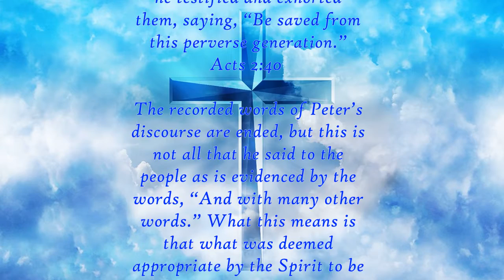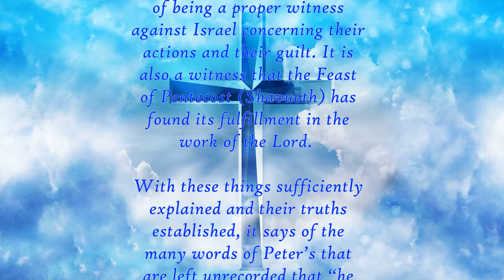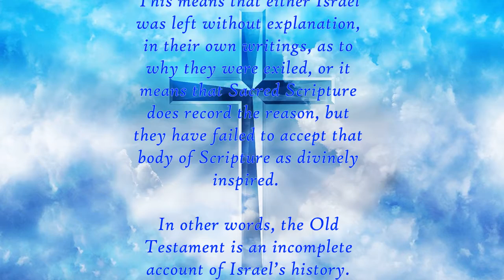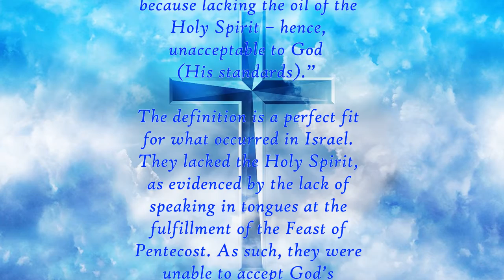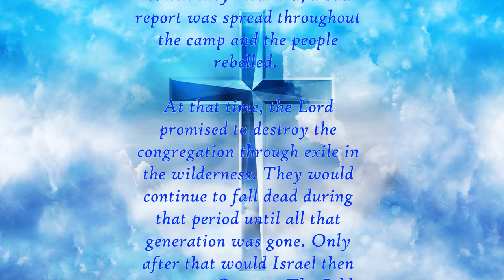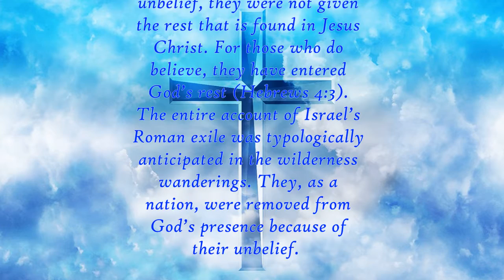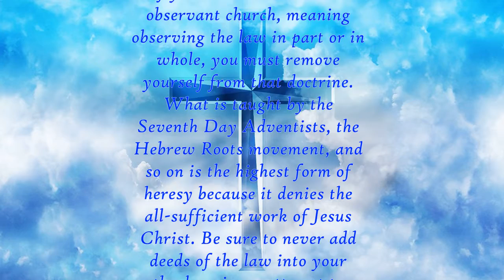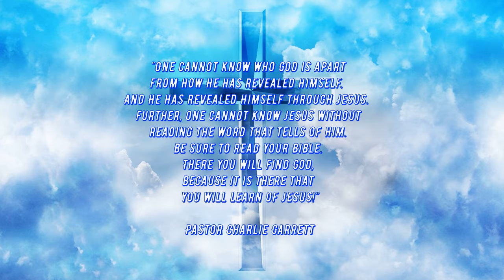Daily Verse Commentary - Acts 2:40